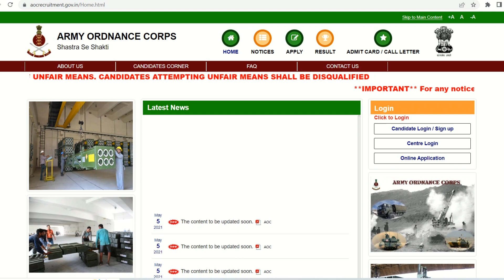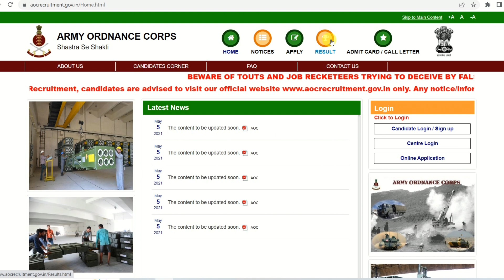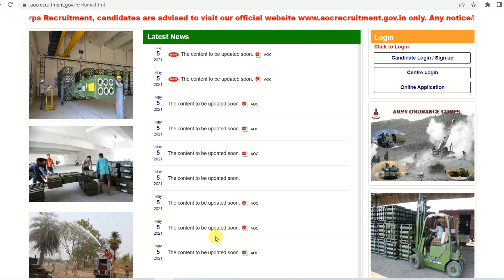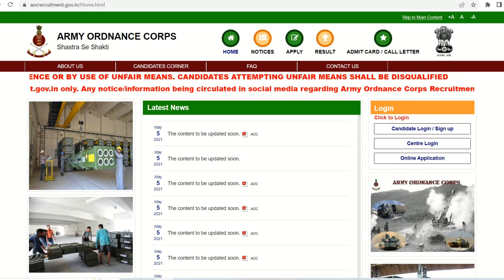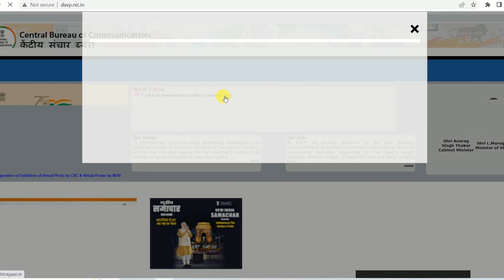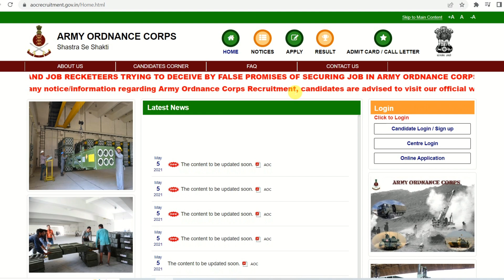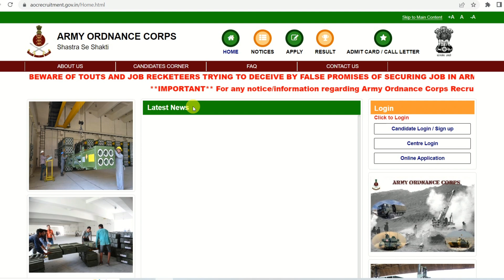Army AOC Online Form 2022 Kaise Bhare | Army Ordnance Corps AOC Recruitment 2022 Online Apply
In this video I talk about Army AOC Online Form 2022 Process. Army AOC Online Form 2022 Kaise Bhare | Army Ordnance Corps AOC Recruitment 2022 Online Apply

Army Ordnance Corps AOC Recruitment 2022 – Army Ordnance Corps (AOC) Invites Online Application Form for the Recruitment of JOA, Fireman & Tradesman Mate 2212 Post . Those Candidates are Interested in the Following Process of Army Ordnance Corps AOC Recruitment 2022 Must Read Full Notification Before Apply.